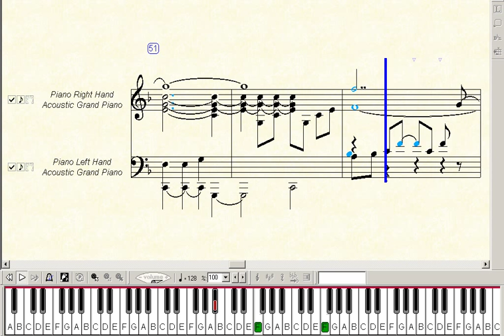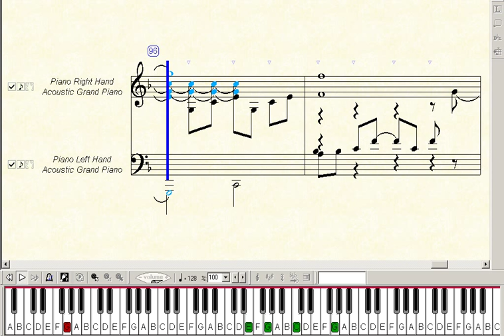The Treasure Which Cannot Be Stolen (Xenogears OST) ~ Music Piano Sheet